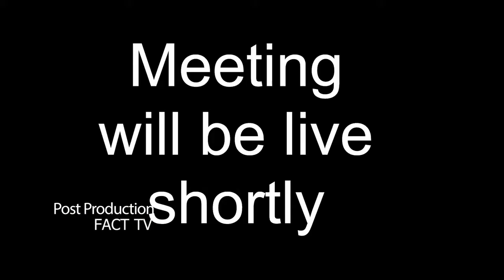Bellows Falls Village Trustees: October 12th, 2021